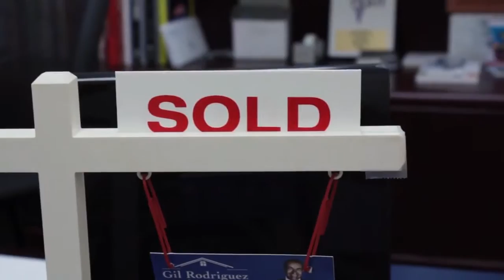Real Estate Brokers Whittier CA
Sharpstone Realty
14826 E. Whittier Blvd.

Whittier Chamber of Commerce Winner 2016 Best of the Best.